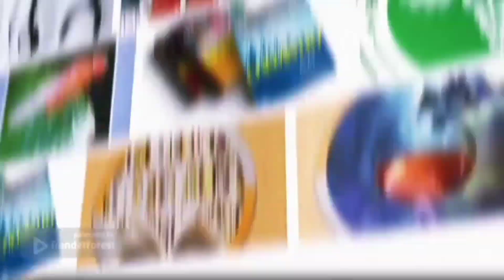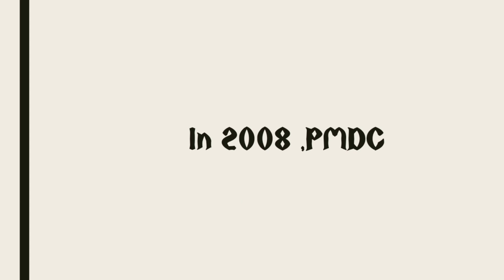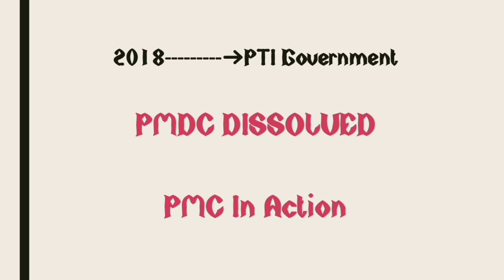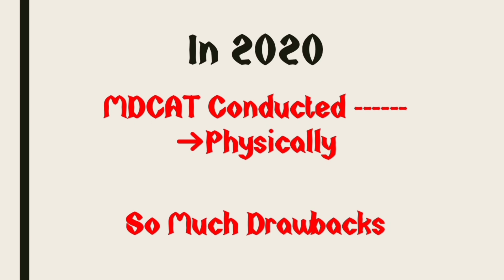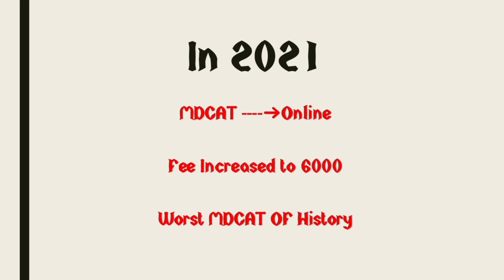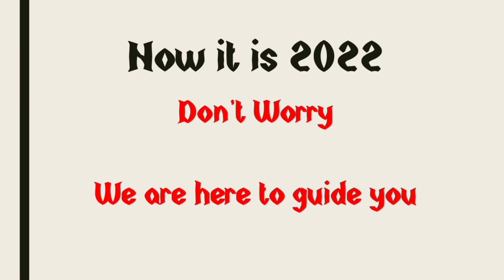PMC Khatam |Ta-Ta Bye Bye |Pmc Dissolved ?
Website for Complaint

Registration process

pmcexams.pmc.gov.pk/

How to change picture background

✓For any query Msg me on WhatsApp

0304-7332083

✓Join our Platform for Entry Test Free Preparation

MDCAT 2022 Online Form Filling Procedure
Online Registration Procedure for Mdcat 2022
Mdcat form
MDCAT Registration Started
Mdcat registration 2022 online form filling procedure
Login problem mdcat

Online apply for mdcat 2022
Mdcat 20222 registration procedures
Requirements For MDCAT Registration
MDCAT 2022 Registration Requirements
Online registration for Mdcat 2022
MDCAT Online Registration Procedure 2022
 How to Apply for Mdcat 2022
Mdcat registration 2022
mdcat 2022
mdcat 2022
 latest news
mdcat 2022registration
mdcat
mdcat 2022
pattern
national mdcat
how to apply for mdcat registration
mdcat 2021 syllabus
national mdcat 2021 registration
how to fill online application form of mdcat 2022